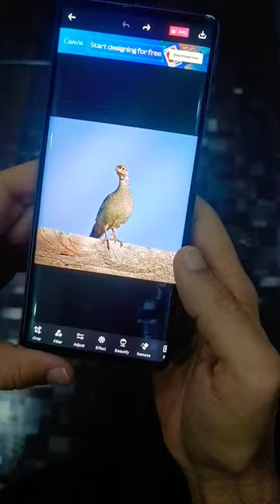LG WING 🔥🔥🔥🔥 Photo editing 🔥🔥 the beast phone ✅✅